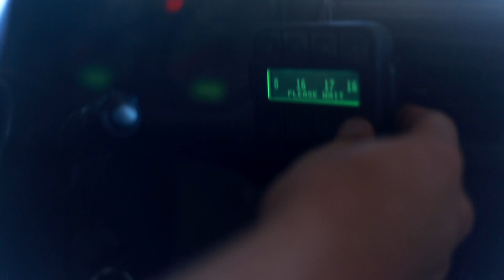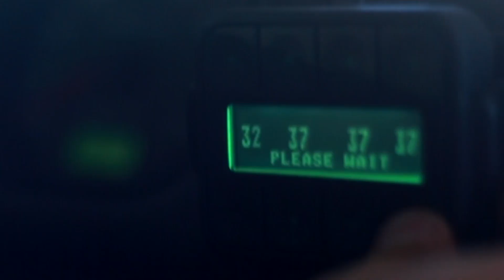Casey Murphy bagged forester sf5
2002 subaru forester
- Airlift v2
- weds kranze bazreia

              IQUETHEMUSIC Twitter

Film/edit: Cody Murphy